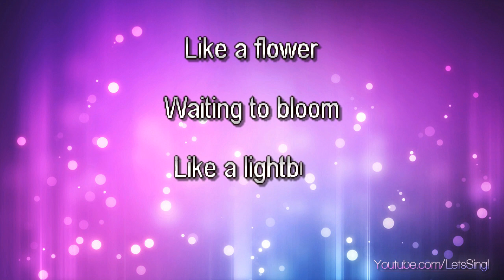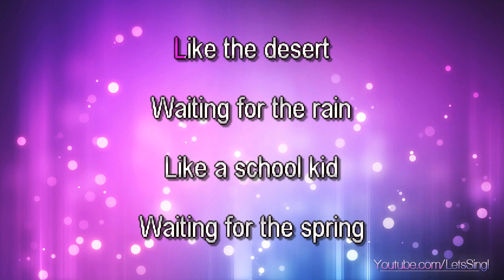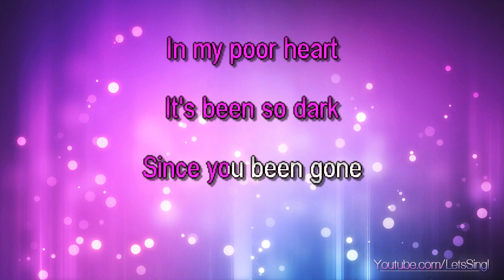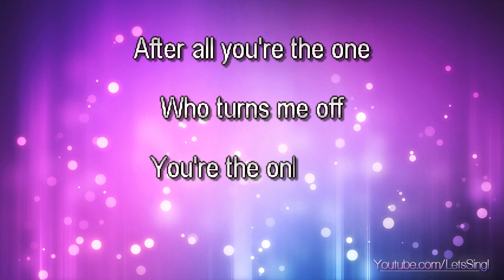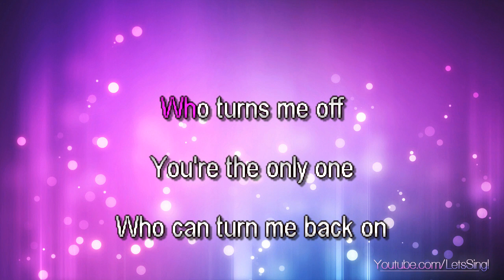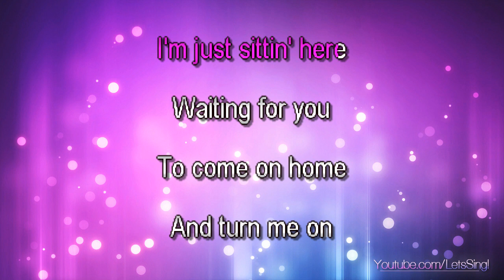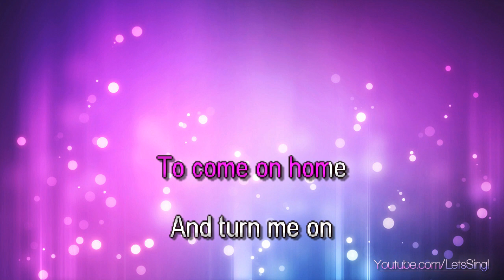Jones, Norah - Turn Me On (Karaoke & Lyrics)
Jones, Norah - Turn Me On (Karaoke, Lyrics, Instrumental)